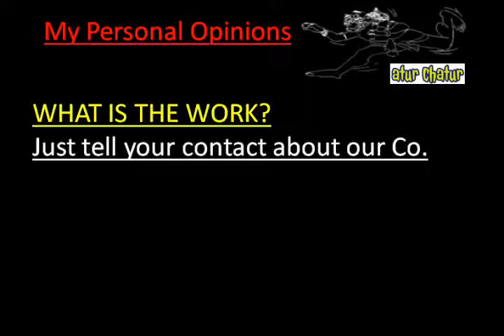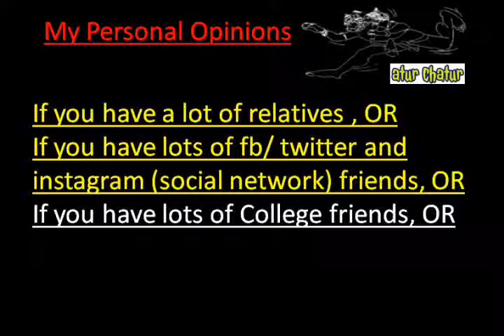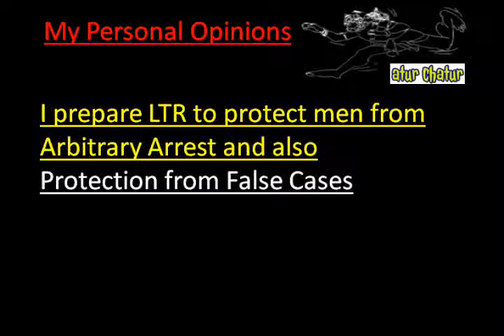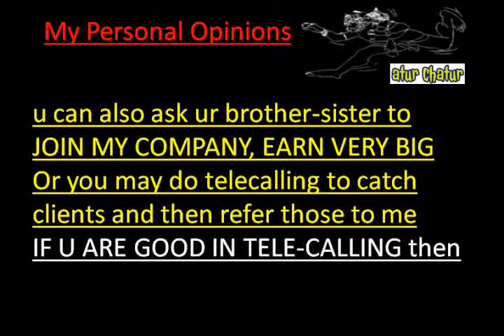मेरी कंपनी में काम करो और घर बैठे 10,000 महीना कमाओ Etawah Work from Home Job